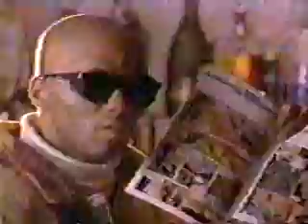Ultramagnetic Mc's Two Brothers With Checks